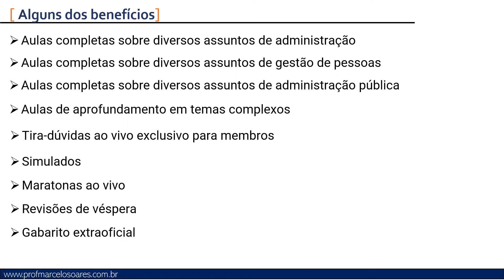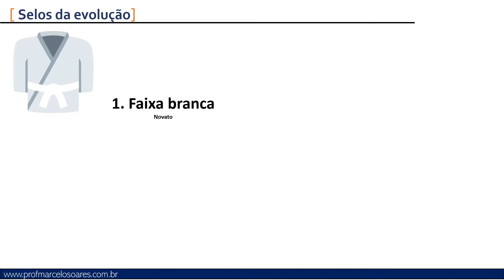Academia de Administração - Seja um concurseiro faixa preta |Prof. Marcelo Soares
🥋 Torne-se um faixa preta em Administração →

00:00 O que é a academia de Administração?
1:22 Pra quem é a academia de Administração?
1:47 Pra quem não é a academia de Administração?
2:54 Quais disciplinas teremos?
3:25 Quais ão os benefícios para quem é membro?
6:42 De onde veio a ideia de academia
7:31 Sintetizando tudo
7:55 Níveis como membro
9:41 Quanto vai custar para ser membro da academia?
10:56 Concluindo